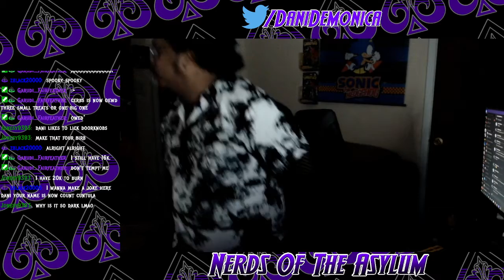Nerds Of The Asylum's 2021 Halloween Special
Sometimes you cant even start a stream without sheer madness ensuing.